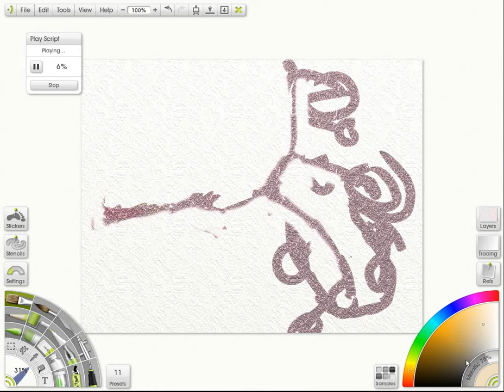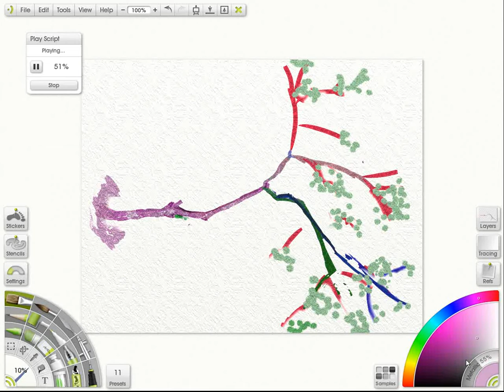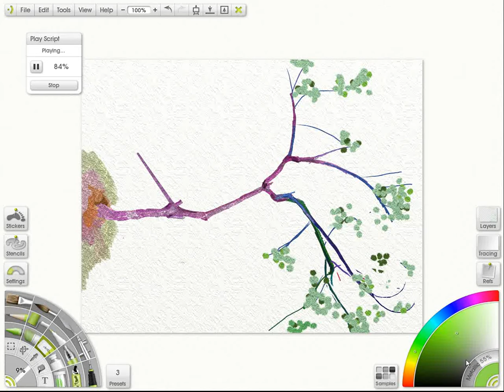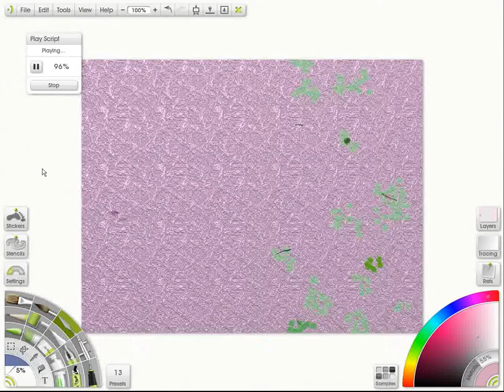Speed painting a tree ( ArtRage for iPad)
This video is a painting with ArtRage for iPad.

This is a ArtRage Recording on iPad to become a ArtRage Script file. I took the Script file out and playing the script file on computer. This is a way to make a video from a ArtRage Script file. Thank you!!